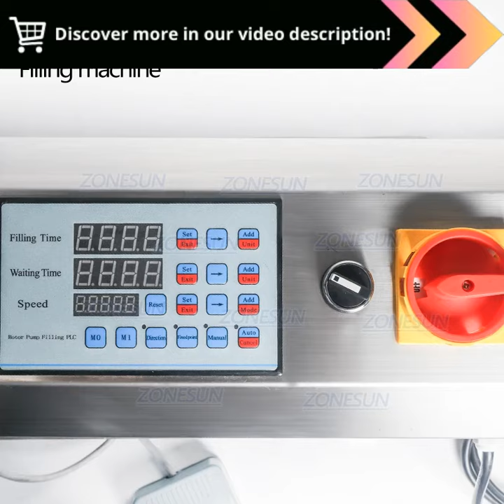ZONESUN Paste Filling Machine: Ideal for Creams, Honey, Peanut Butter, and Viscous Liquids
"ZONESUN Paste Filling Machine Cream Filler Honey Rotor Pump Viscous Liquid Peanut Butter Semi-Automatic ZS-RPGT900 :

Upgrade Your Production Line with the ZONESUN Paste Filling Machine!

🍯 Key Advantages 🍯

1️⃣ Versatile Filling: This machine is perfect for filling various viscous liquids, including cream, honey, peanut butter, and more.

2️⃣ Semi-Automatic Precision: Achieve consistent filling accuracy with ease, thanks to the semi-automatic operation.

3️⃣ Rotor Pump Technology: Enjoy reliable performance and minimal product wastage with the advanced rotor pump.

4️⃣ Boost Productivity: Increase your production efficiency by integrating the ZONESUN Paste Filling Machine into your workflow.

Streamline your filling process and meet your production demands with the ZONESUN Paste Filling Machine - Where Precision Meets Efficiency!